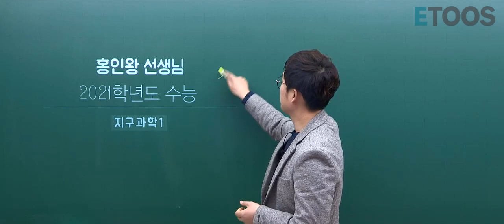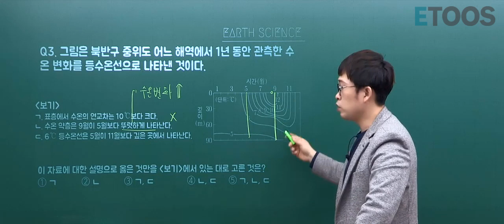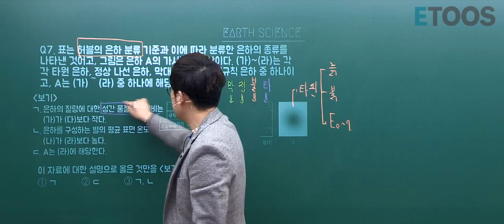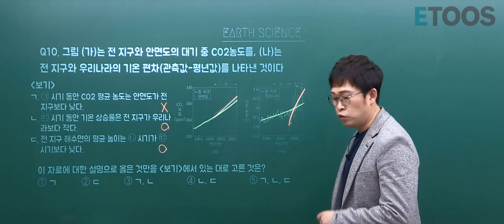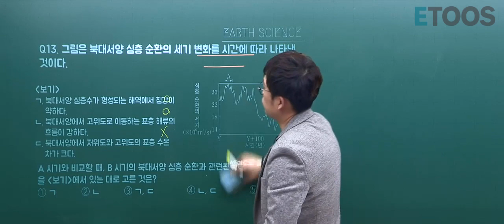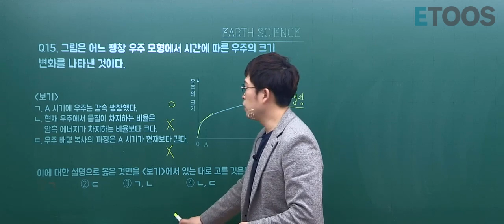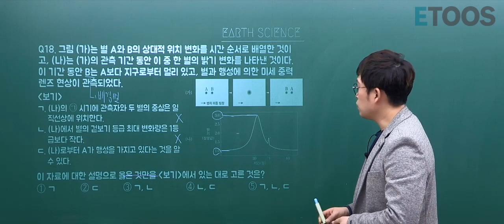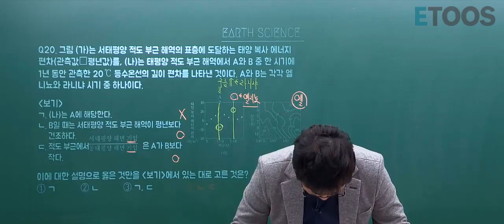[2021학년도 대학수학능력시험] 2021 수능 지구과학Ⅰ 전문항 해설강의 홍인왕 선생님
[2020년 12월 3일 시행 수능 지구과학Ⅰ 해설강의]

홍인왕 선생님의 지구과학Ⅰ 해설강의 영상입니다.
수능 지구과학은 스펀지 지구과학과 함께하세요!